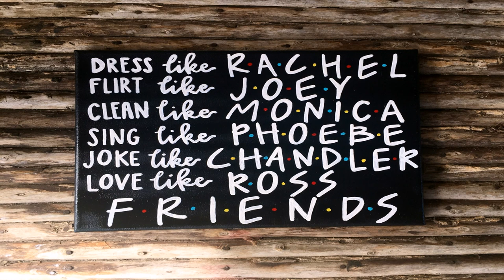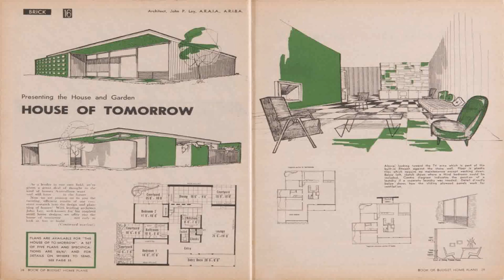Design House Australia Tv Show (see description) (see description)